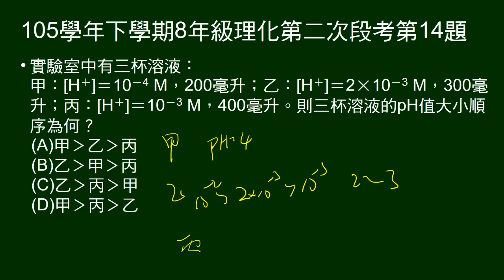105學年下8年級理化二段第14題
給三杯水溶液氫離子濃度，問pH值大小順序。